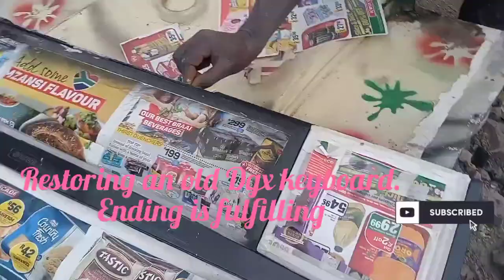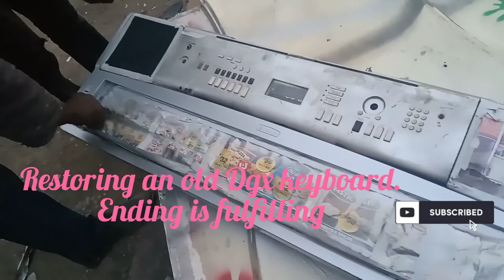HOW TO RESTORE YOUR OLD KEYBOARD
RESTORED BY HUMBLE ONYISO KAWANGWARE 46
DGX KEYBORED.TIO VERY GOOD CONDITION.AFTER INTERNAL REPAIRS